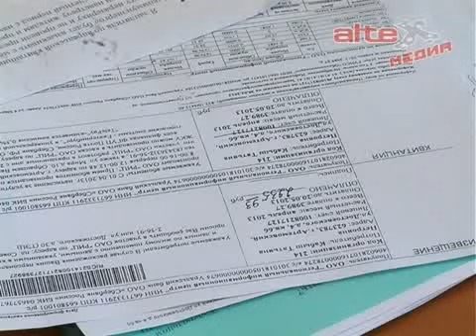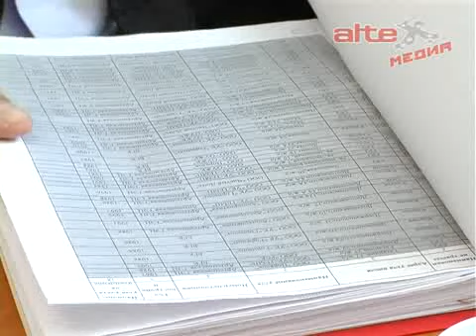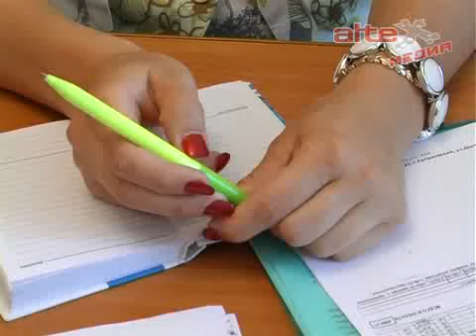Горячая линия ГУП СО